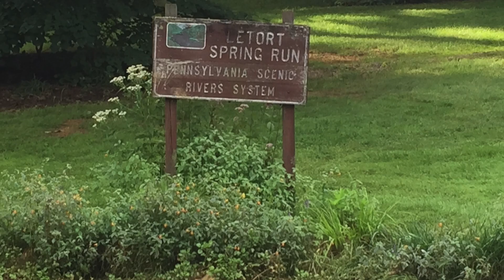#11 - Fishing the Davidson River NC - Fishing the top 100 Trout Streams in America